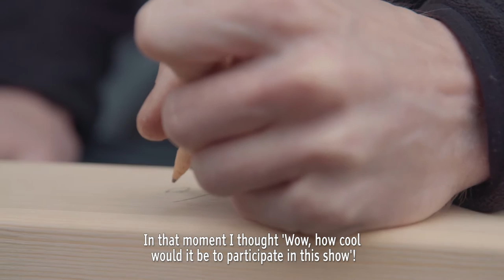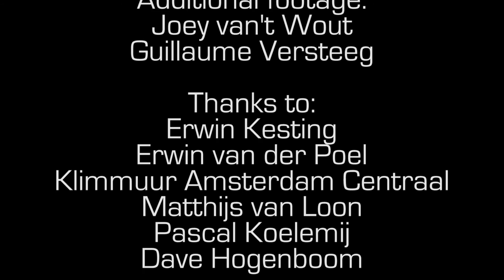THE FINAL STAGE - Short Documentary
Perry Oosterlee makes his final preparations in training before achieving one of his biggest dreams: Competing on the Japanese TV show called SASUKE 32. This is their 32nd tournament in the 19 years of existence as Perry has been dreaming of competing on this show for over 10 years and training for it for over 5 years!

@MandaProductions makes breathtaking shots of my training sessions. My good friends Dennis Manda and Antonia Ackermans were great to work with for this Short Documentary!